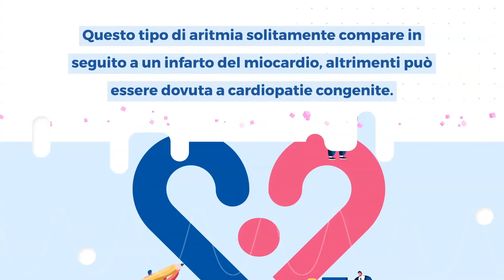Aritmia ventricolare: cos'è, diagnosi e cura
🔎 Scopri di più su sintomi, cause e trattamenti per Aritmia Ventricolare nella Scheda dedicata: